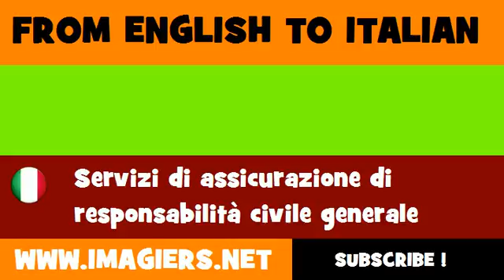FROM ENGLISH TO ITALIAN = General liability insurance services